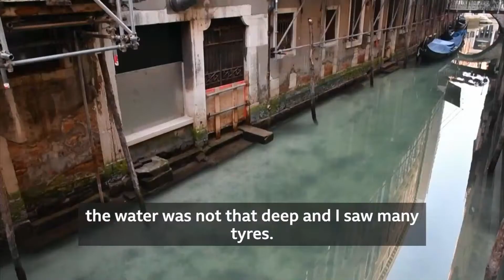" The travel show". BBC World News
Sommozzatori Palombari Volontari divisione Artiglio Venezia in azione durante varie immersioni di Volontariato sul fondale dei canali di Venezia, "MISSIONE CANALI PULITI"